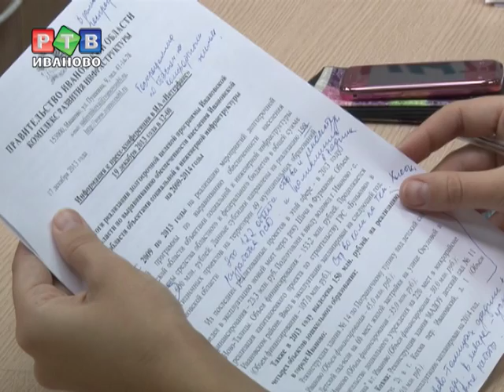"Просторный" достроят в 2021 году